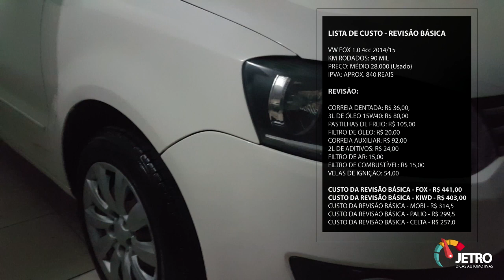POLIMENTO FAROL E LAVAGEM DO MOTOR - VW FOX 1.0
Alguns detalhes de manutenção importante. Assista o vídeo. Dúvidas ou sugestões deixe nos comentários.